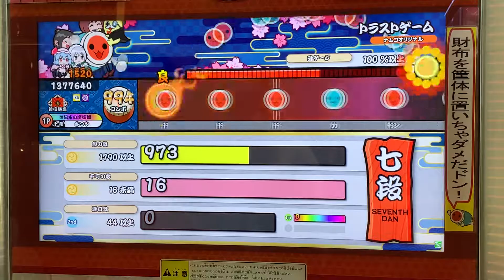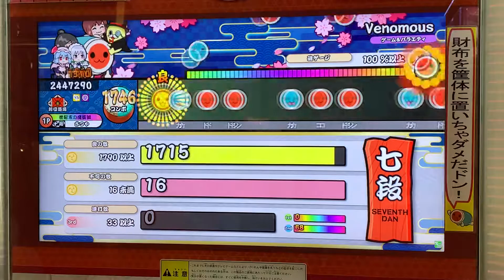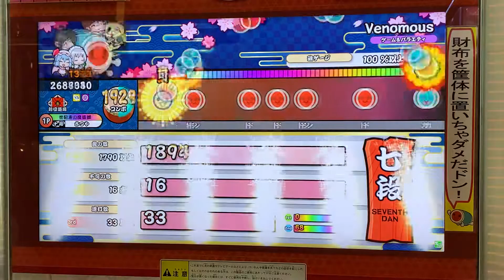太鼓の達人ニジイロVer.段位道場2020 七段 1.5でた 金合格(フルコンボ)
六段以上のでたらめでフルコンはこれが唯一